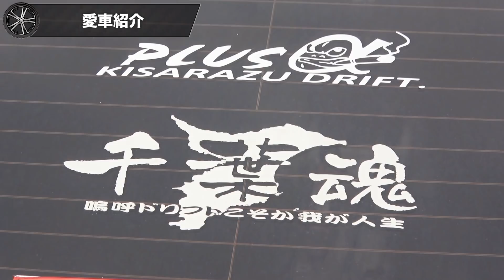傷だらけのボディは歴戦の証！？R34スカイライン25GT-Tでドリフト三昧！【イシザキの勝手に愛車紹介！#16】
このR34スカイラインをグリップで運転してみたい！！

・イシザキはこちらから！！